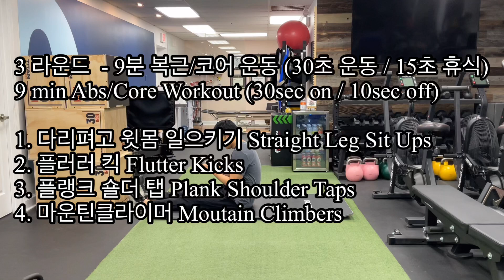(홈트레이닝) 9분 복근/코어 운동 (9 min Abs/Core Home Training Workout)